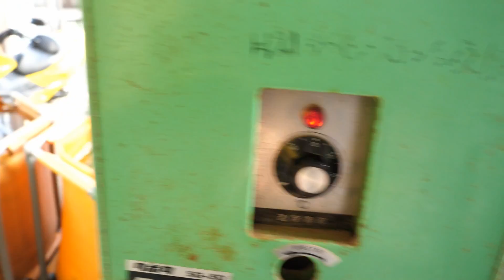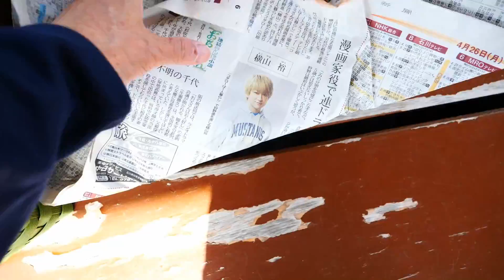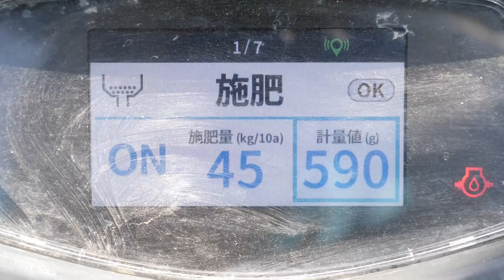湿田田植えなんとか出来た・今年も少し工夫しました・2021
2021年5月4日　　朝から好天。悪天候で順延を繰り返しようやく今日、金沢市内の湿田の作業請負の田植えに出動しました。今年は、ここ２年間のＹｏｔｕｔｕｂｅファンからの温かくも厳しいコメントで学んだことを実践しました。そして今年のテーマは、「無理して植えない」。いつもは、壁際ギリギリを植えていたのですが今年は、止めました。なぜなら苗台になぜ苗をオモリ代わりに載せないの？というコメントがあったからです。肥料は、昨年からオモリで載せていますが苗は、壁際を植える際に苗台を畳むので載せてませんでした。そこで今年は、お客様の承諾を得て外周は、攻めない方向で植えました。あと後ろの植付部にもあまり苗を載せないようにというコメントがあったので今年は、なるべく少なめで田植えをしました。おかげで上手く行ったと思います。他にも無理して隅は、バックせずにヤバイと思ったら植え付け部を下して植えながら曲がって行く技で何度かピンチを脱しました。そして次は、林さんちの貴女とひとめぼれの市街地田植えに突入。でも野々市市内に戻って来たのでレベルは、低いので楽勝でどんどんペースが上がっています＼(^o^)／

炎上した過去動画です、、(￣○￣;)

昨年のリベンジ動画、、＼(^o^)／

トラクター

クボタ　ＫＬ４１
クボタ　ｋＬ３9５０Ｈ
クボタ　ＳＬ４１ＨＣＱＭＡＥＰ

田植え機

クボタ　ＮＳＵ５５－ＳＰ２
クボタ　ＮＷ５

コンバイン

車両

乾燥施設

ＣＡＮＯＮ・Ｇ９Ｘ
ＧｏＰｒｏ　ＭＡＸ
ＳＯＮＹ・ＺＶ－１